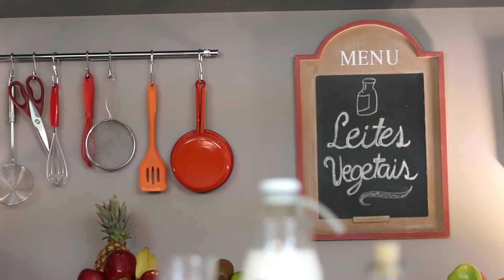RECEITA DE LEITES VEGETAIS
Viverdequê? - comida e hábitos saudáveis. - cozinha vegana e vegetariana - (vegetarianismo/veganismo)

Separe: 1 xícara de amendoim torrado; 4 xícaras de água quente.

Bata o amendoim e a água no liquidificador.
Coe em uma peneira ou passe em um tecido de voal.
Reserve o resíduo para outras receitas.
Se quiser mais grosso acrescente 1 colher de aveia e deixe cozinhar por 3 min.
Coloque em um recipiente de vidro e guarde imediatamente no refrigerador.

* LEITE DE CASTANHA
O leite de castanhas do Brasil é excelente para preparações de salgados, molhos, massas italianas, purês.

Separe: 1 xícara de castanha do Brasil; 3 xícaras de água quente.

Deixe as castanhas de molho por 12h. Neste caso prefira as castanhas com casca, pois as descascadas deixam um gosto rançoso.
Dispense a água do molho e bata no liquidificador com a água quente.

* LEITE DE AMÊNDOAS
O leite de amêndoas é neutro, excelente para preparações de bolos, biscoitos e doces em geral.

Separe: ½ copo de amêndoas sem casca

Deixe as amêndoas de molho por 8-12h. (OBS.: Se tiver paciência, cubra as amêndoas com água fervente e retire a película escura, logo depois de retirá-las do molho. O leite fica mais saboroso.)
Dispense a água e bata a amêndoa no liquidificador com a água quente.
Para quem quer ir além e entender mais sobre alimentação saudável:

O curso do Viverdequê tem o intuito de facilitar a vida de quem quer ter uma alimentação saudável, ensinando receitas fáceis, rápidas, saudáveis e saborosas.

Seu conteúdo tem dicas de compras, ensina a planejar um cardápio saudável e uma lista de compras personalizada, mostra como fazer a higienização e o armazenamento adequada dos alimentos, incluindo técnicas de congelamento. Também ajuda a fazer boas combinações de ingredientes e aproveitamento integral de alguns alimentos.

O curso está baseado no guia alimentar para a população brasileira, no método REC para fazer combinações de alimentos e na exploração de ingredientes saudáveis que usamos no dia-a-dia.

Débora Campos é formada em publicidade e em gastronomia, é mãe de dois, também é dona de casa e empreendedora. Sabe muito bem o que é ter uma vida ocupada, pois trabalha 12 horas por dia. Desenvolveu o método para usufruir de uma alimentação saudável e ter mais tempo livre.